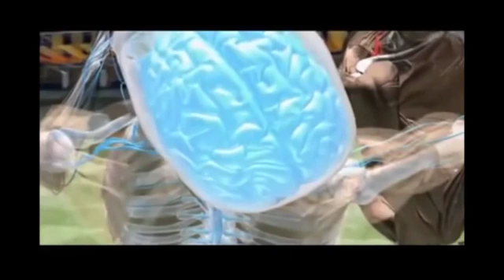Concussions Sports Science